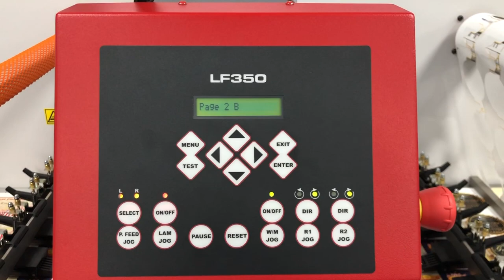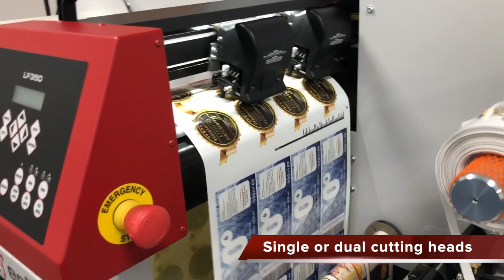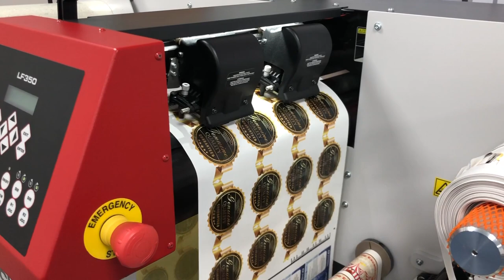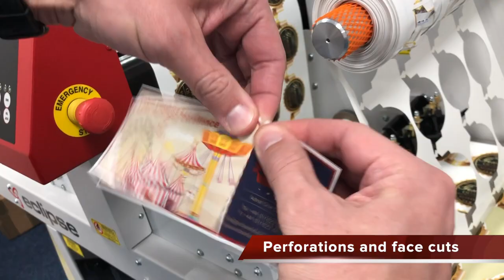ECLIPSE LF350s -HP INDIGO- XEIKON- MARK ANDY- Short Run Digital Label Cutting and Finishing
The ECLIPSE LF350s is a simple to operate 350mm wide capable digital label cutting and finishing system. Print and finish your own labels using only plain label roll to cut costs and delays and eliminate money tied up on stock labels as well as possible wastage when the product details change.

Print your label artwork in moments on one of our range of roll fed digital label printers, or say a HP Indigo, Xeikon, MarkAndy Digital One or other digital label press. Include expiry dates, instructions and other variable information direct from your own computer as you print to avoid adding extra labels later. Then automatically cut out and finish the labels on the Eclipse LF350s

You can optionally add a clear laminate to those labels needing high durability just before the labels are cut to size and shape.

The LF350s can be fitted with a single or duel cutting blades for increased throughput. Each blade has a variable pressure setting to ensure accurate cutting depth of the face material or the face and clear laminate if used.

The LF350s has an optional barcode job change. Print a barcode between each label artwork change over and the LX350s barcode reader will read the code and automatically change over to follow the matching cutting path.  There is optional lane slitting, optional second winding shaft and neat trim waste winding.
It's a compact size unit so easy to fit into any work area.

Speak to really knowledgeable people 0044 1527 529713